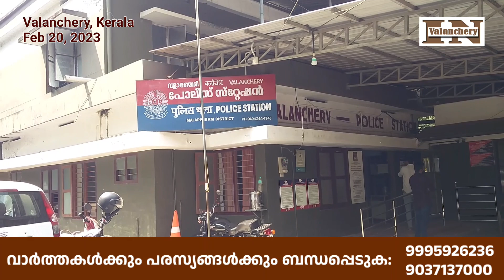വളാഞ്ചേരി കാർത്തലയിൽ തന്നെ ആക്രമിച്ച് കവർച്ച നടത്തിയ പ്രതിയെ പിടിച്ച പോലീസിനോട് നന്ദി പറഞ്ഞ് ആ അമ്മ